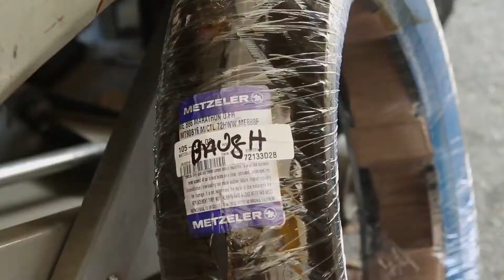Metzeler at Daytona Bike Week 2016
Metzeler war bei der Daytone Bike Week 2016 dabei und hat für dich einige Eindrücke in diesem Video zusammengefasst!